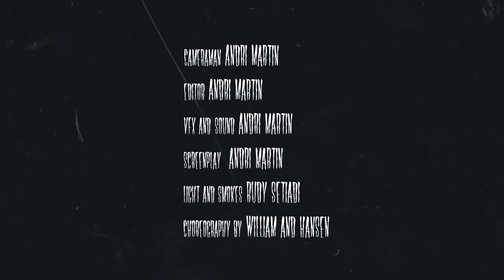PAYBACK - ( A Short Action Movie )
WATCH IN FULL SCREEN FOR AMAZING CONFUSIONESS

Hey Have you watch LOSSES the short film by Ryan Connoly ?!
It;s amazing man!!! , Why we not create a cheap rip off of that
amazing short movie ?!

And I guess , Let's go !!!, By the way i'll put the link of LOSSES
Short movie below

Written by William Wongso ( Inspired by Ryan Connoly )
Directed/Edited/Sound/VFX/Photo/Cameraman by Andri Martin

Starring:

Arvin Raditya
Natasiel
Jane Laura
Hansen
Rudy Setiadi
Steven Chang
James Samuel

Ploeit House 2014